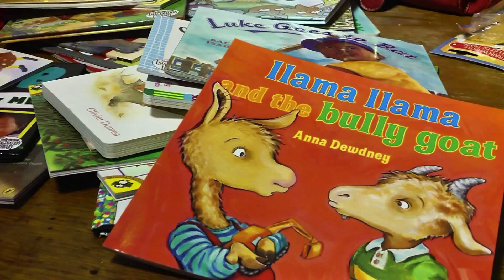Assignment Education: Imagination LIbrary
Sam Corbett reports.